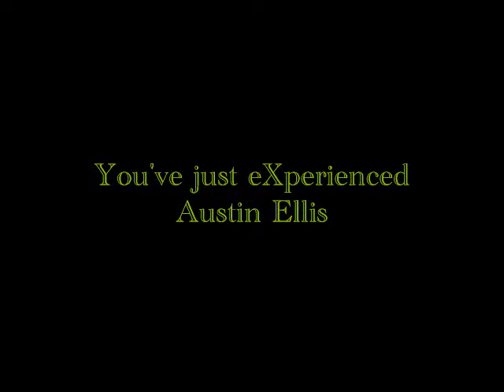Austin Ellis performs "Birthday gift" at The eXperience (08/20/10)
eXcapethematriX magazine hosts a concert series that takes place 4 times a year (Once a season) with performances from artists featured within its cyber pages. Check out this performance from the August 20th, 2010 show at Teavolve cafe in Baltimore, MD.